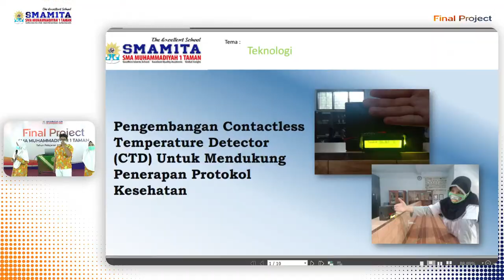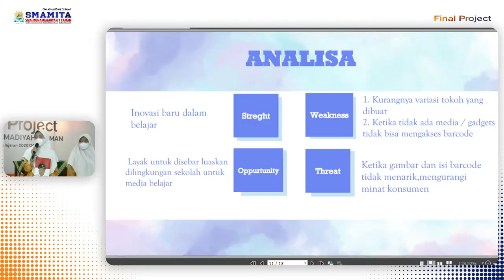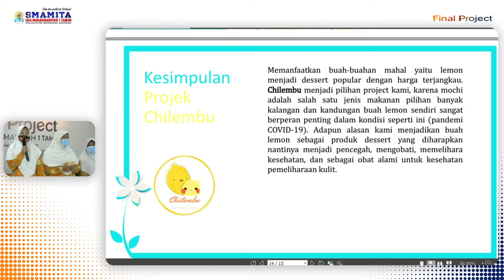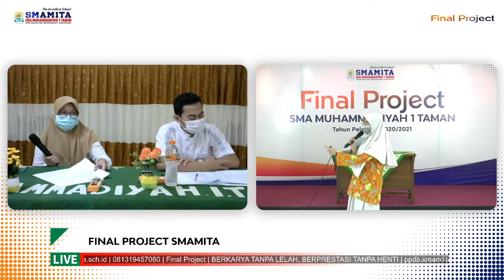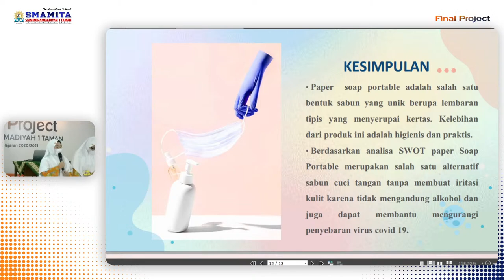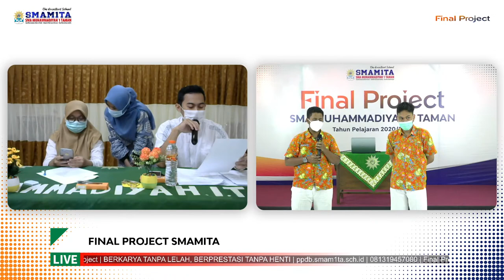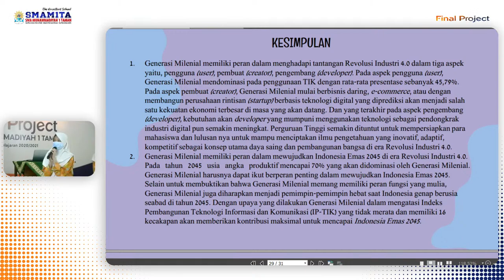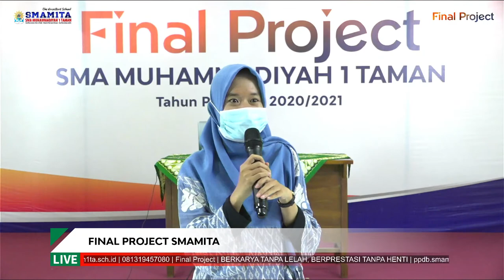FINAL PROJECT SMAMITA 2020/2021 DAY 5